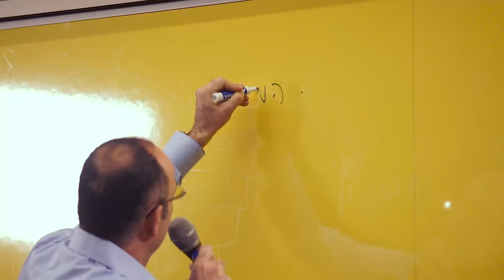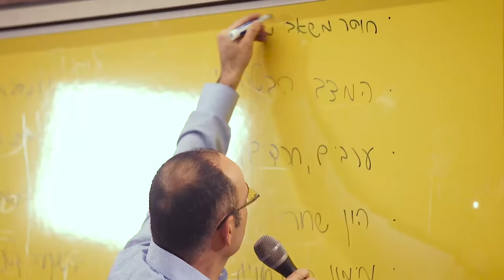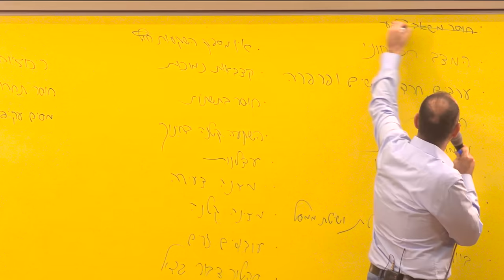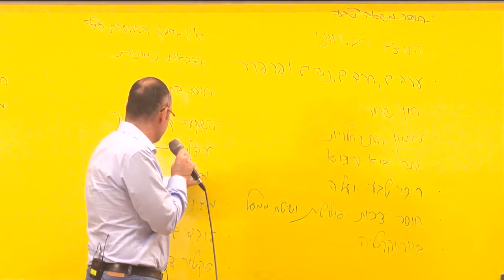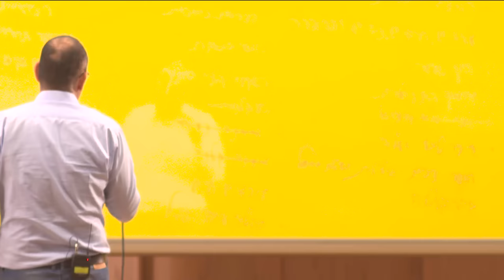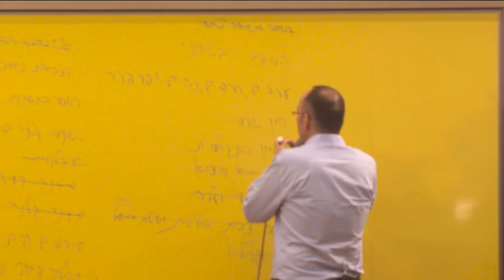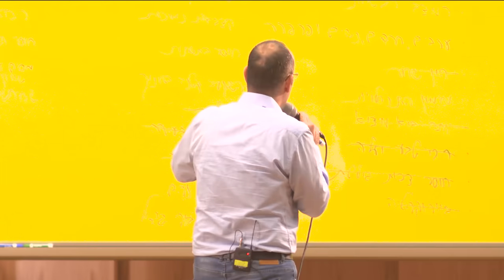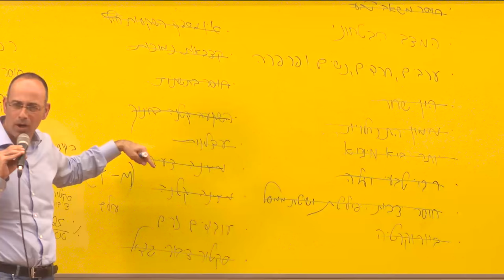קורס ממשל ציבורי תאגידי- פרופ' ירון זליכה שיעור מספר 2